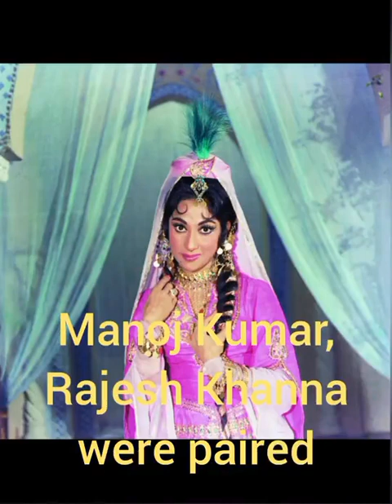Biography of Mala Sinha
Famous faces of the world

Mala Sinha was born on November 11, 1936 in Kolkata, India

Mala Sinha is an Indian actress

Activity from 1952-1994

Mala Sinha is a former Indian actress. Mala Sinha has worked in Hindi, Bengali and Nepali films

Mala Sinha married Chidambram Prasad Lohani in 1968

Mala Sinha has received numerous awards Received numerous awards Received the Filmfare Lifetime Achievement Award in 2018

Mala Sinha